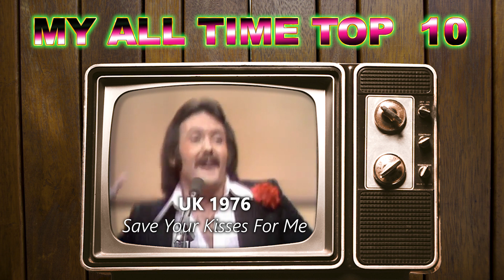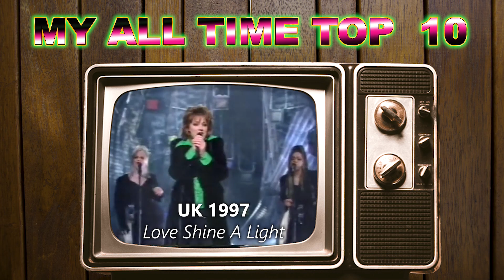Eurovision Song Contest: My All Time Top 10.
This is my all time top 10 favorite songs from the Eurovision Song Contest. Hope u enjoy.